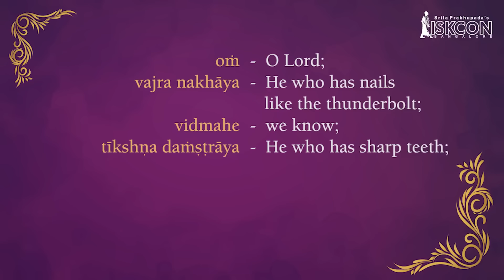Narasimha Gayatri Mantra Meditation Prayer for Protection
Sri Narasimha Gayatri Mantra

Om Vajranakhaya Vidmahe ,
Tiksnadamstraya Dhimahi ,
Tanno Narasimhah Pracodayat ||

Meaning:
A devotee of the Lord feels no danger even amidst the greatest danger. He is in constant meditation about His beloved Lord’s glories and is confident of His protection. The Lord is eager to protect His devotees, like He protected Bhakta Prahlada.

Become free of all anxieties and doubts with this powerful chant of Sri Narasimha Gayatri.

Let us meditate on the Supreme Lord Narasimha while we chant SriNarasimhaGayatriMantra and be inspired by Him.